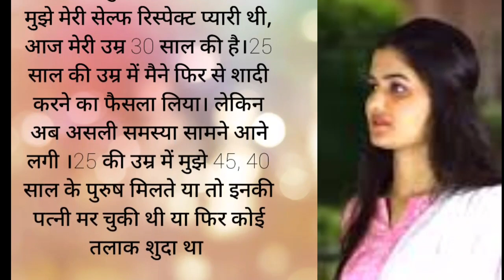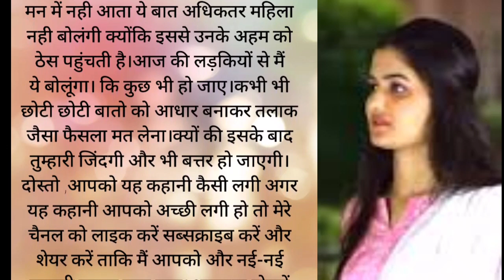तलाक (पारिवारिक कहानी/इमोशनल कहानी/शिक्षाप्रद कहानी)@mylife7909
तलाक (पारिवारिक कहानी/इमोशनल कहानी/शिक्षाप्रद कहानी)